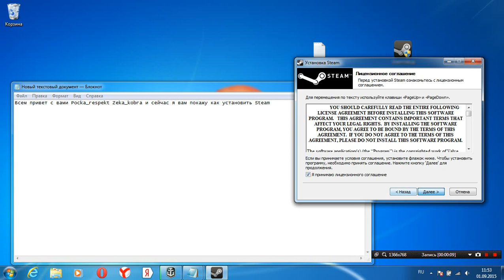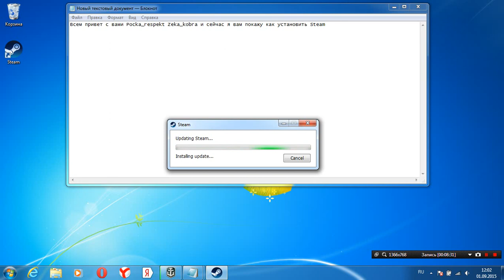как установить Steam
Желаешь начать зарабатывать деньги на YouTube? Я искал и нашел лучший выбор
 регистрируйся по этой ссылке. Получишь бонус и отличную партнерскую программу, которую использую я и все мои успешные друзья ютуберы.